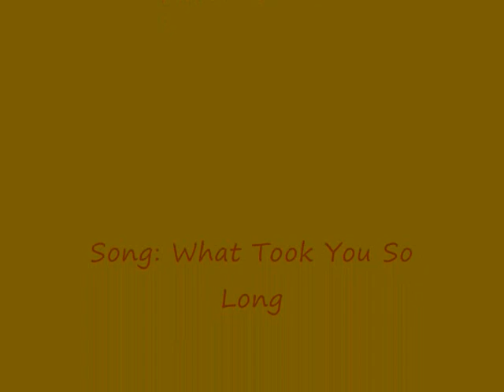Robin & Kate - What Took You So Long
Please Comment, Rate and ENJOY! XX